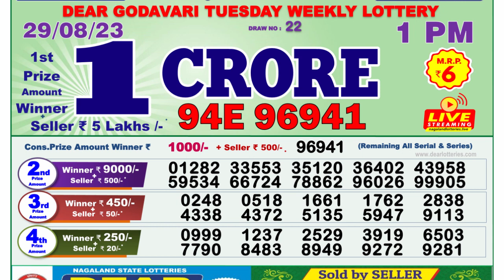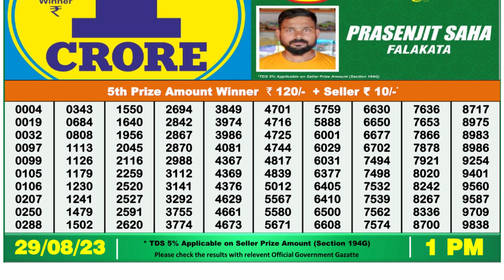Nagaland Lottery Sambad Live 1pm 29.08.23